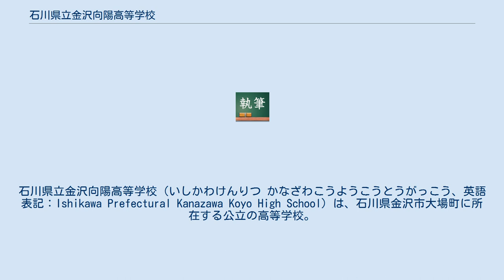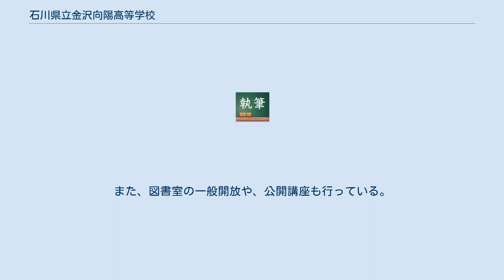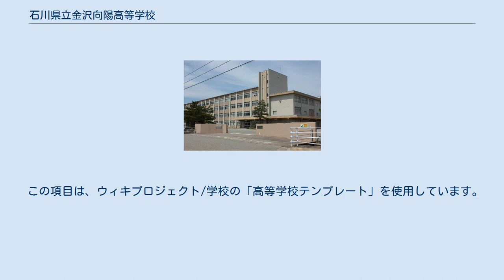石川県立金沢向陽高等学校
石川県立金沢向陽高等学校（いしかわけんりつ かなざわこうようこうとうがっこう、英語表記：Ishikawa Prefectural Kanazawa Koyo High School）は、石川県金沢市大場町に所在する公立の高等学校。
 私立学校の旧・実践商業高等学校を石川県が買取り発足に至った経緯がある。
開校初期は市内で六番手の進学校だったが、その後進学より就職する生徒が多くなった。
卒業生には公務員や会社員で勤める人もおり、地元で働く人が多い。
また、俳優や、落語家などで活躍している人がいて、その活躍ぶりは（石川県外でも）ある程度知らされている。
活躍する業界範囲もやや広く、進学校でないわりには認知度が高いのが特徴である。
 また進学においても、私立大学や専門学校へ行く生徒が多く、国公立大学へ行く生徒は少ないが、進学先地域の範囲は極めて広い。
しかしその傾向は狭くなりつつある。
 総合教育科目として「金沢学」という科目が設けて学外活動や発表会を行っている。
また、図書室の一般開放や、公開講座も行っている。
 ちなみに校歌の作詞者は「日本百名山」の著者深田久弥である。
 元は石川県の私立学校法人稲置学園設置の星稜高等学校とは姉妹校の実践商業高等学校であったが、1970年に石川県に運営が移管されて現在に至る。
 平成12年度から単位制に変わり、5つの系が設置された。
また平成15年度から2学期制となる。
 望ましい生活習慣の確立 学力の向上 部活動の奨励 個性・能力の伸長 創造性・感性の育成 進路指導の徹底 バドミントンやアーチェリー、馬術が強く、バドミントンでは毎年、全国大会出場を遂げており、アーチェリーや馬術では、好成績を残している。
最近では、野球部が2001年夏の県大会でベスト4まで進んだことがある。
かつてはラグビーやバレーボールが強かったが、衰退の一途をたどってしまい、バレーボール部は復活を目指している。
 この項目は、ウィキプロジェクト/学校の「高等学校テンプレート」を使用しています。